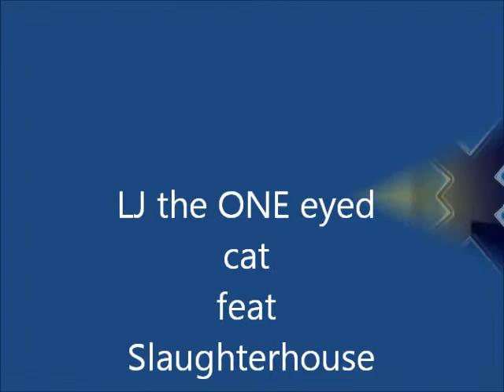2012 Slaughterhouse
less than a year old